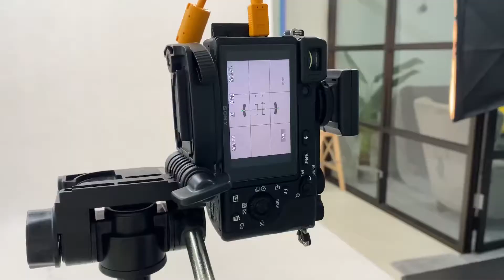ACIK NAB | BEHIND THE SCENES (BTS)